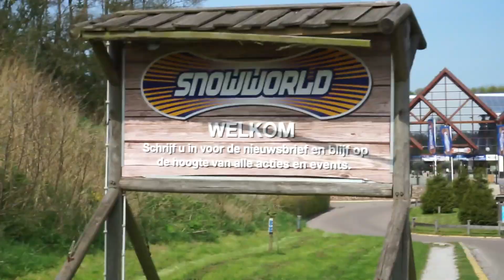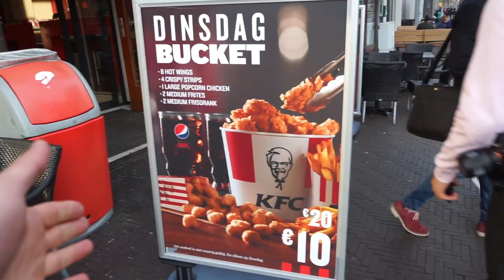SAUL HEEFT MIJ HELEMAAL WIT GEMAAKT #133